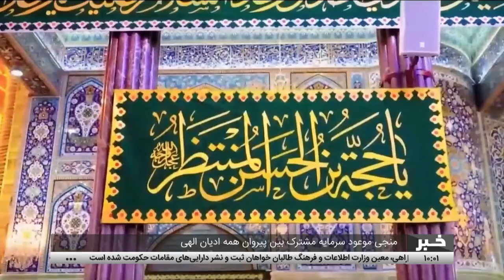Tamadon TV – 10am News – 24 February 2024 | تلویزیون تمدن- خبر ساعت ده – 5 حوت 1402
منجی موعود سرمایه مشترک بین پیروان همه ادیان الهی
مقام امریکایی: واشنگتن نگران حمله داعش خراسان به خارج از مرز‌های افغانستان است
گفتگوی مقام‌های چین و ترکمنستان درباره افغانستان
سازمان جهانی صحت – افزایش شمار بیماران مبتلا به مشکلات تنفسی در افغانستان
کابل – مراسم فاتحه‌خوانی الحاج صوفی صفر خاکسار از فرماندهان سابق جهادی
تحریمهای جدید امریکا علیه اشخاص و نهادهای مرتبط با روسیه